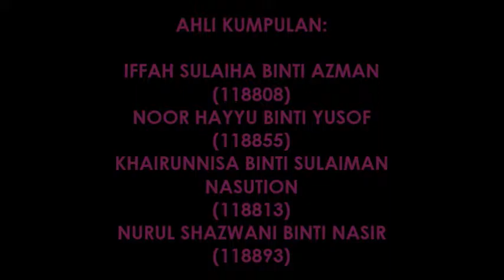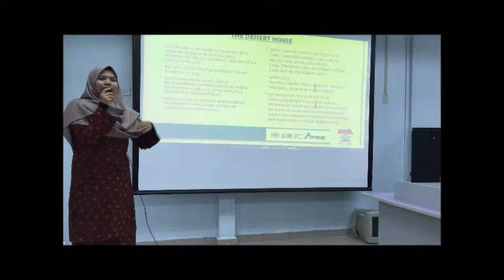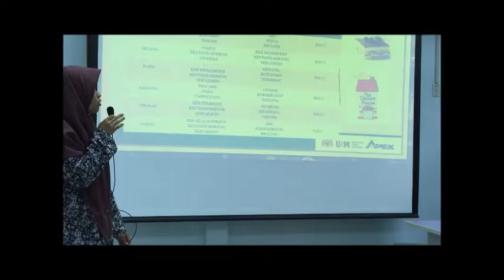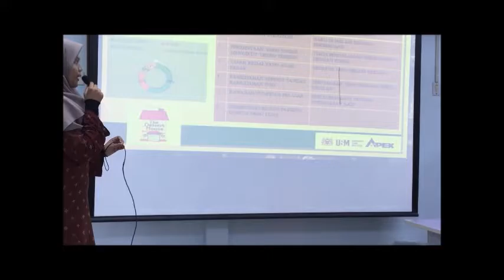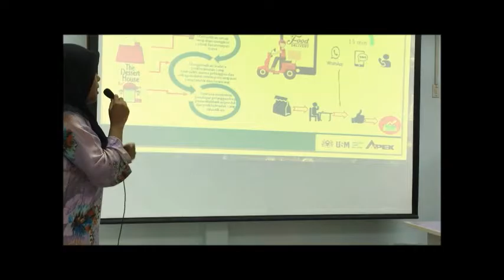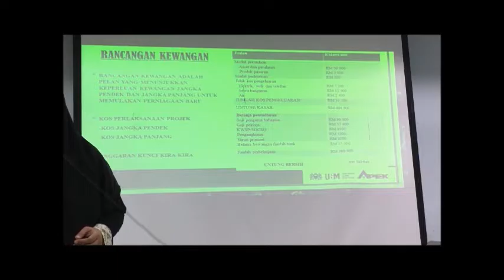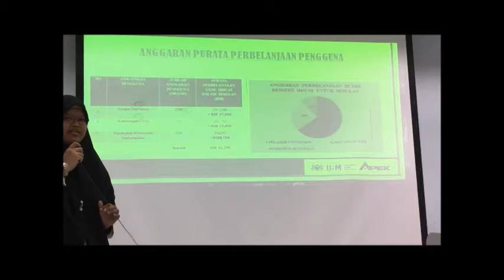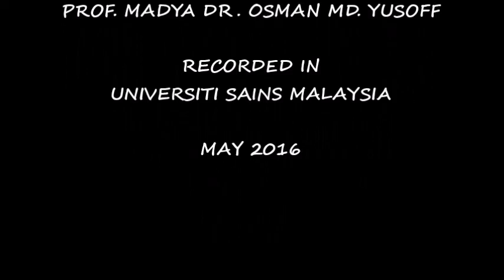K1 SBW300 2016 THE DESSERT HOUSE